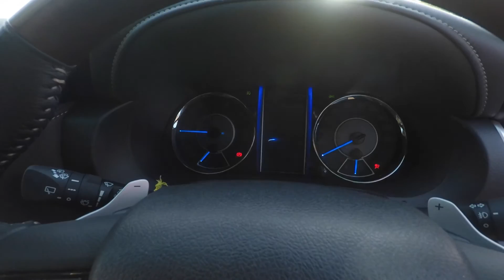Toyota Fortuner 2018 Australia offroad review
Our new Toyota Fortuner Crusade 2018 model Review and Off-road driving